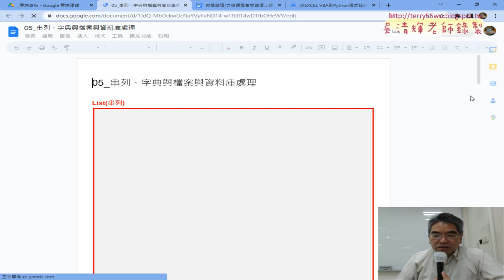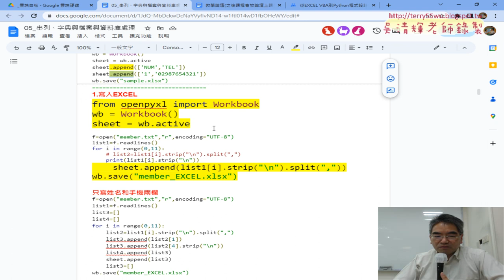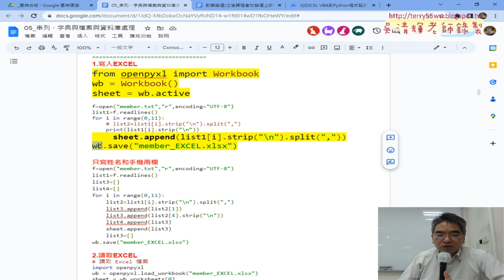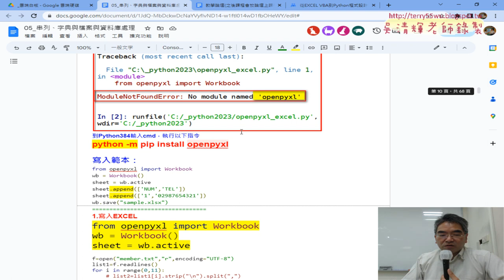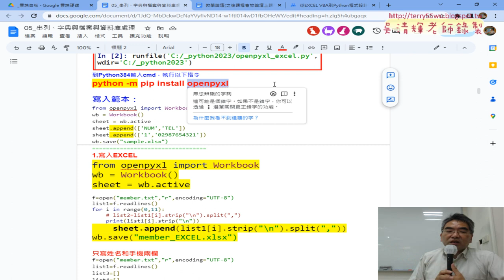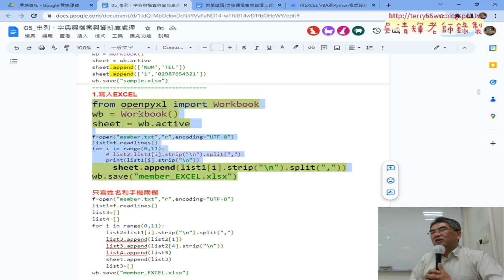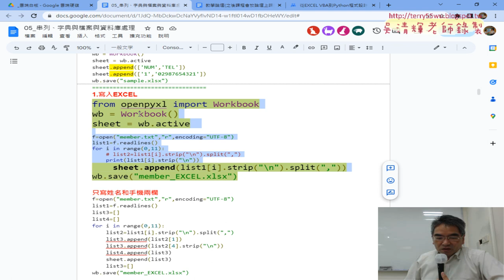01 重點複習於下載外匯匯率資料與切割